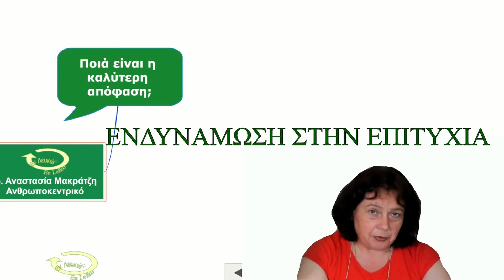Ποιά Είναι Η Καλύτερη Απόφαση; Δρ Αναστασία Μακράτζη 1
Μάθετε περισσότερα για το πρόγραμμα Ενδυνάμωση στην Επιτυχία
κατεβάστε  χωρίς χρέωση
TA ΒΙΒΛΙΑ ΕΡΓΑΣΙΑΣ  Google Sheets:
ΔΕΝ ΓΙΝΕΤΑΙ; ΤΙ ΝΑ ΚΑΝΩ;

κατεβάστε εντελώς δωρεάν
τη μέθοδο για να είστε κοντά στις ανάγκες σας καθημερινά

Επιθυμείτε προσωπική συμβουλευτική? Επικοινωνείστε 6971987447
 Διαταραχές αντίληψης διάγνωση παρέμβαση χωρόχρονου παιδιά ενήλικες
skype name:    live:amakratzi

Γεράνι Πλατανιάς Χανιά Σύμβουλος Ψυχικής Υγείας
Γραφτείτε στην ιδιωτική ομάδα Ανθρωποκεντρική Επικοινωνία Σχέση Ανάπτυξη
για ιδιωτικά ζωντανά βίντεο, συμβουλευτική και επικοινωνία